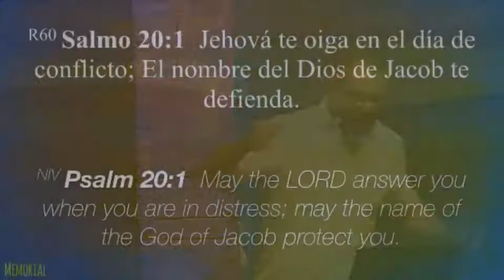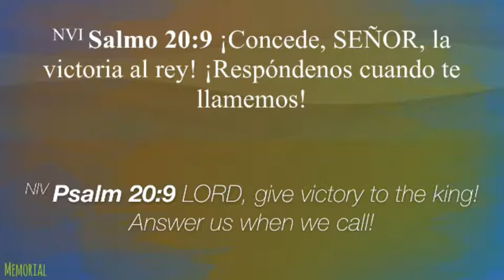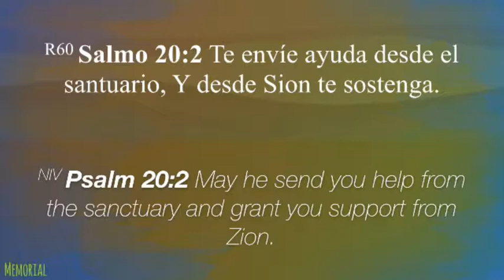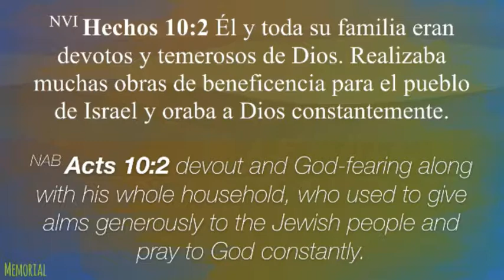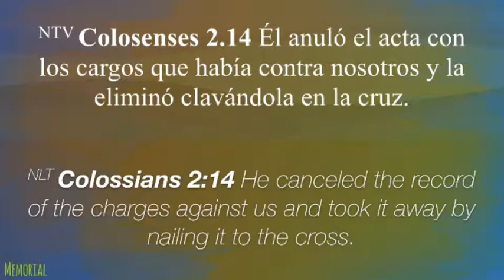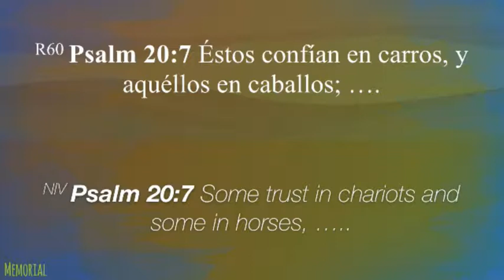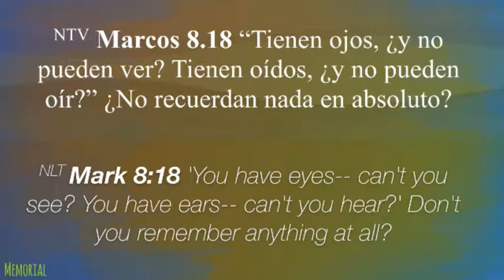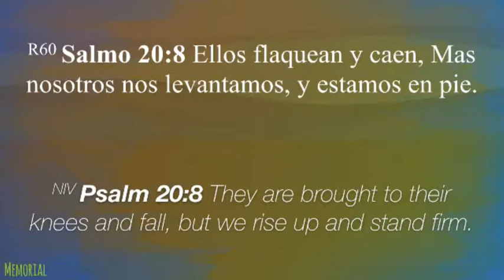Del Nombre Del Señor Tendremos Memoria 7/02/17 Pastor Milton Mendez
MEMORIAL. "Del Nombre Del Señor Tendremos Memoria"